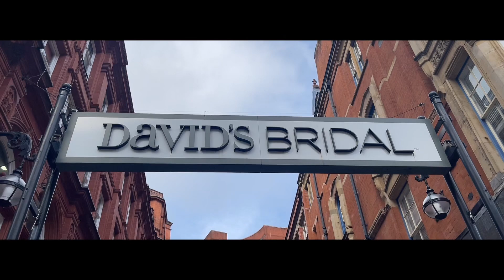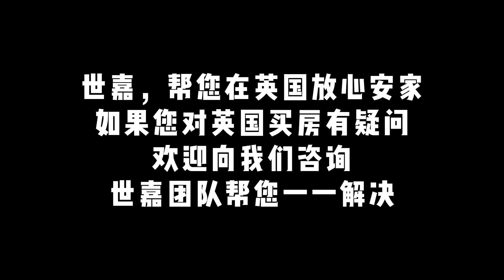Buy to Let | £385k 2-Bed Apartment | Birmingham High Quality Berkeley Group Project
Snow Hill Wharf is located on Shadwell Street in Gun Quarter, a central part of Birmingham, close to Snow Hill Railway Station. It is Berkeley Group's first high-quality development project outside London and Southeast England. It locates in the centre part of the city, with multiple global companies nearby, which attract high-income tenants💷

It locates within walking distance of Birmingham Curzon station🚇, allowing the residents seamlessly connected to the city centre. There are also plenty of shops, restaurants and bars nearby. The creative garden design provides public spaces for residents to exercise, entertain, and chill, allowing residents to be surrounded by nature🌳. The project combines peace of nature and the convenience of the city. With only £385k for a 2-bed apartment, this project is a wonderful choice for property investment.

世嘉置业致力成为协助全球华人在英国进行资产配置、房产购置和管理方面最专业，最优秀的领先优质企业。世嘉置业后续提供的一站式一条龙全托管出租管理服务以及二手房交易服务更是可以解除中国买家的后顾之忧。在世嘉，我们把您的房子，当成我们自己的房子去对待。

At SJW, we treat your property as our own property.

小红书：世嘉SJW英国房产
微信公众号：让我们到英国买房